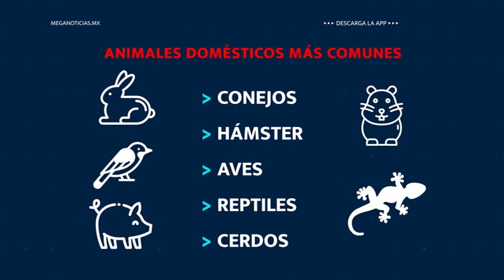Animales domésticos y su nuevo rol en la sociedad mexicana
¿Cuántas personas son sancionadas por maltrato animal?
¿Costos de los servicios médicos para mascotas.
Leyes contra la crueldad animal en México.